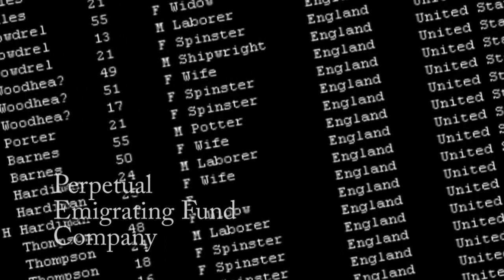Parowan Pottery 2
Archaeology Utah Parowan Pottery Project. Thomas and Sarah Davenport from England to Utah